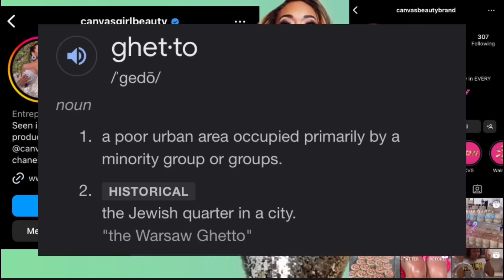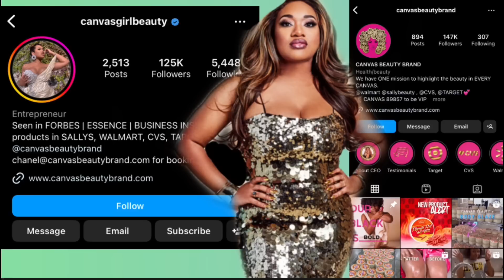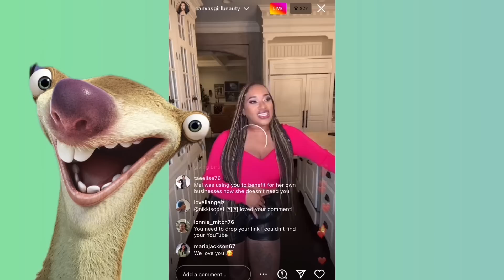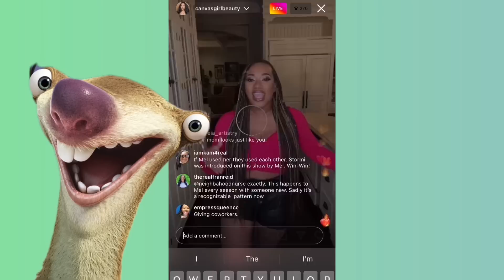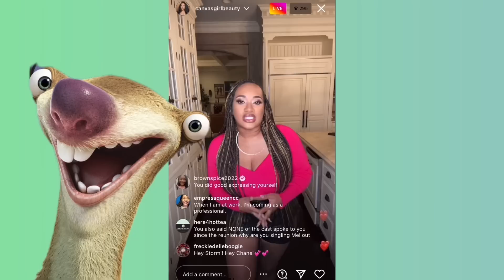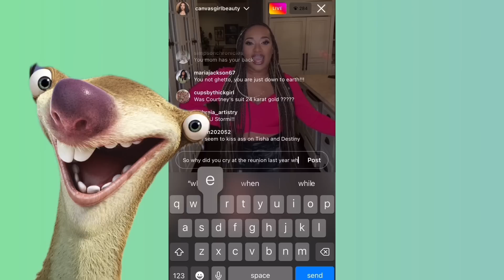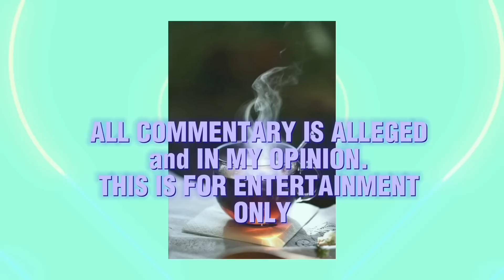THE BREAKDOWN | TRIGGER WARNING ⛔️